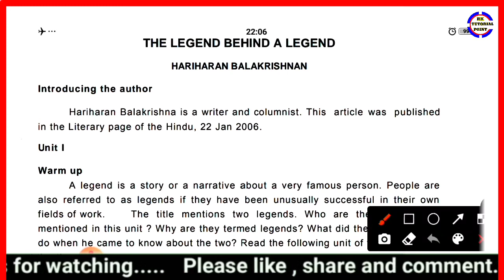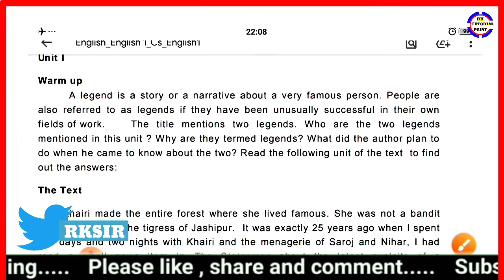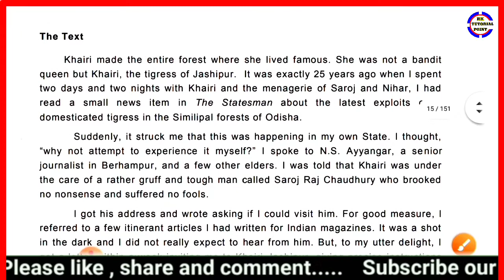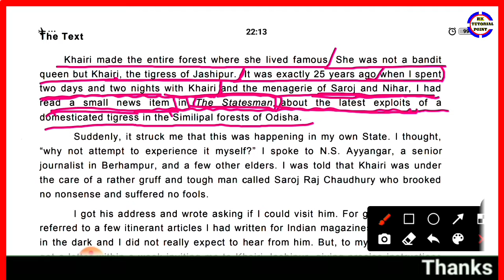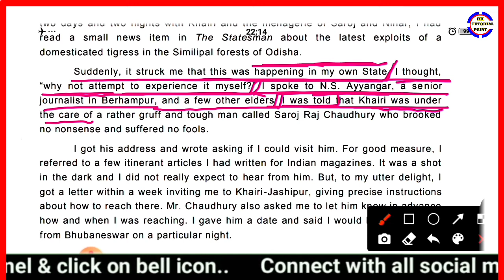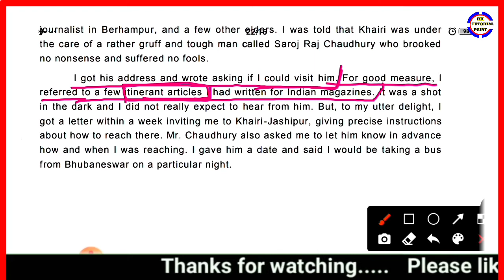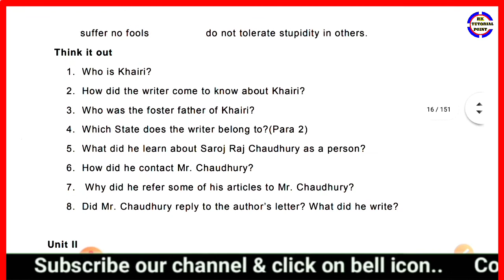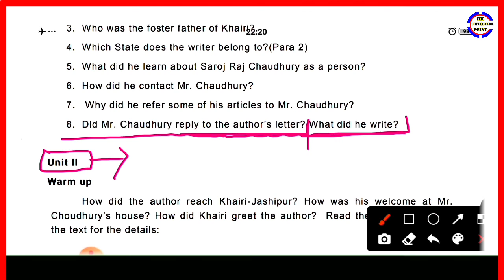The legend behind a legend unit 1 ll Invitation to English 1 ll +2 first year English chapter 2 ll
+2 FIRST YEAR (ARTS, SCIENCE, COMMERCE )

ସବୁ ପ୍ରକାରର ବିଷୟ ଶିକ୍ଷା ଦିଆଯାଉଅଛି FIRST YEAR  ପିଲାଙ୍କୁ ପ୍ରଥମ

            👉👉 Online /ofline👈👈

ସବୁ ପ୍ରକାରର ବିଷୟ ଶିକ୍ଷା ଦିଆଯାଉଅଛି +2 FIRST YEAR ପିଲାଙ୍କୁ ପ୍ରଥମ
ଚିନ୍ତାଧାରା ଆସୁଅଛି। ବିନା କୌଣସି ଦ୍ୱିଧା ରେ ଆମ୍ଭକୁ ଆମ୍ଭର.
what's app group 👇👇👇
Group(RK TUTORIAL POINT )

Group ( Odisha senior students association )
ରେ ଜଣାଇବାକୁ ଅନୁରୋଧ l

the legend behind a legend,
the legend behind a legend unit 3,
the legend behind a legend unit 1,
the legend behind a legend unit 2,
the legend behind a legend unit 1 questions and answers,
the legend behind a legend class 11,
invitation to English chapter 2,
invitation to english 1,
invitation to english 1 the legend behind a legend,
plus two first year english the legend behind a legend,
plus two first year english second chapter,
invitation to English 1 chapter 2,